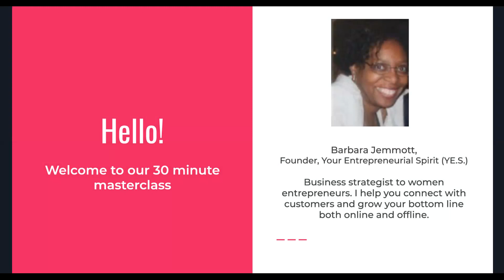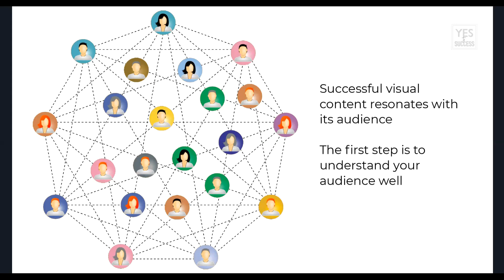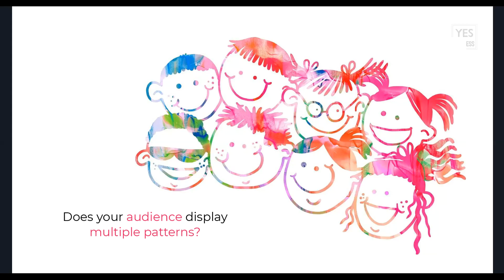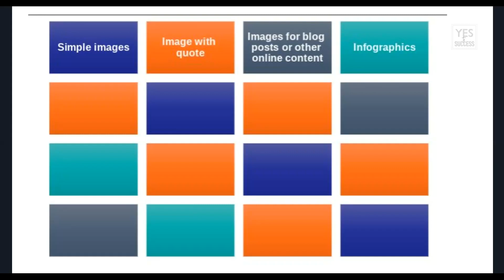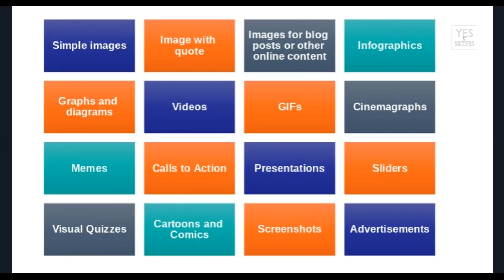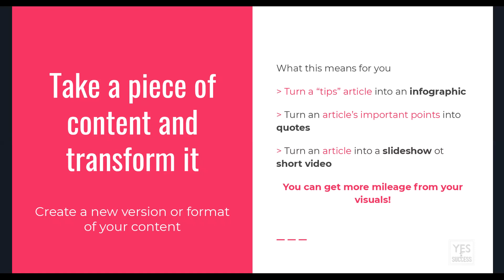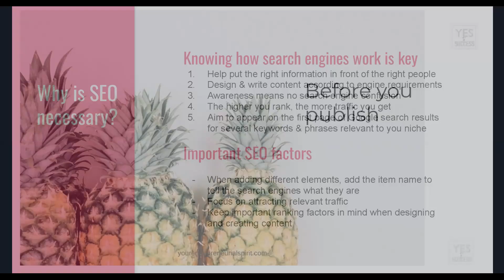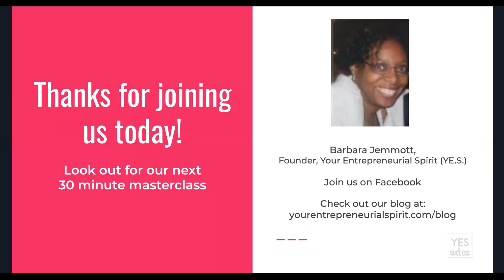Attract and engage your audience with visuals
This webinar is an introduction to strategically creating & using visual content to boost your business.

As part of this 30minutemasterclass series, new classes will be released regularly. To join the series and get automatic info on updates, join the masterclass series

Listen to the podcast (reviews and ratings welcome!) on Apple Podcasts or on your favourite podcast platform